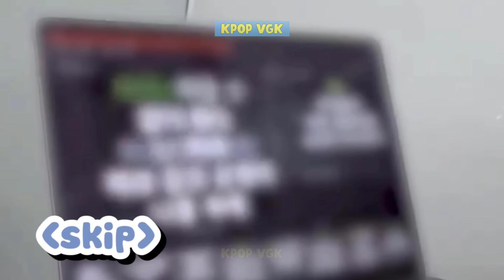BTS Clumsy Moments - Try Not To Laugh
BTS members have "dedicated" to fans with endless laughter with their series of "clumsy" moments. Have you ever been in a situation where you can't stop laughing when watching a series of "clumsy" moments? Is this from an idol yet? If not, it's because you don't know these moments of BTS. Referring to "clumsy," probably everyone immediately thinks of RM. RM has a genius brain but superfluous limbs. As a result, the guy is famous for being the most clumsy idol in the showbiz world. ARMYs are not unfamiliar with RM's clumsiness. However, when they have to witness a series of BTS leader's moving moments behind the scenes, they still have to admit: in terms of clumsiness and vandalism, RM got No. 2, and no one dared to accept No. 1. What about the other members? Find out more in the video below!